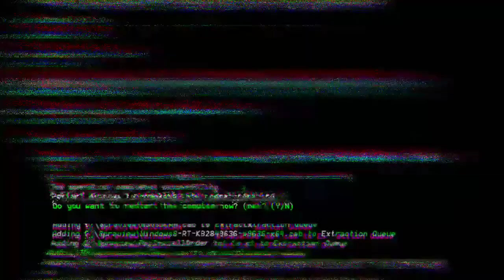Gerak Lokomotor_PART2 - Bareng Pak Rijal